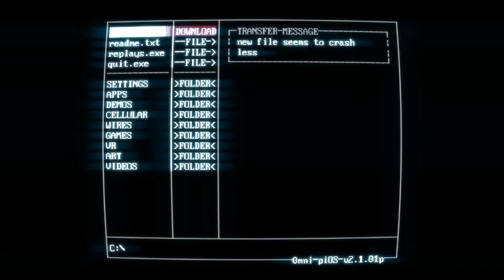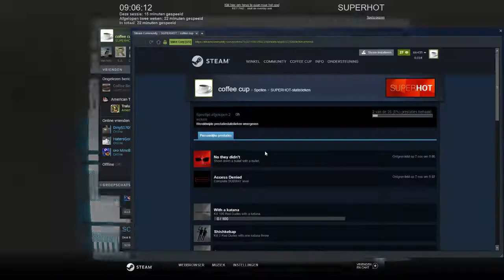Tijd beweegt als jij beweegt! | Super hot #1